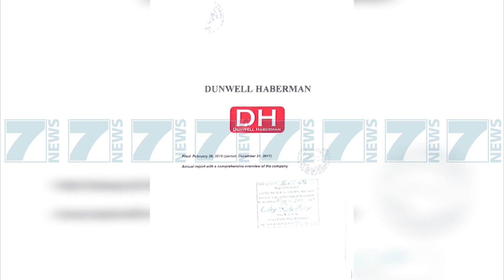VEZHGOHEN MINISTRAT NE IKJE, «SYTE» TE FINANCAT NE ORET E FUNDIT - News, Lajme - Kanali 7